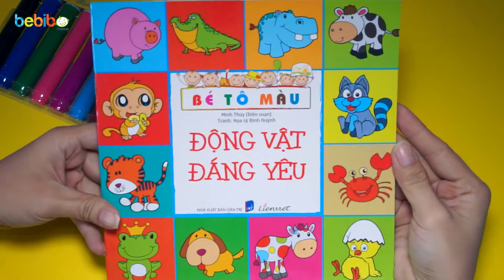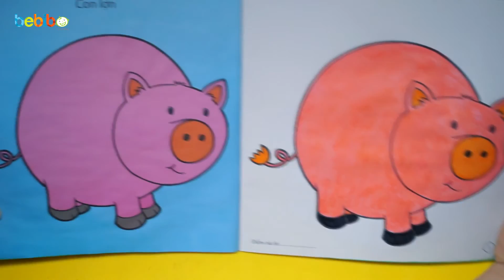Tô màu cho bé | Bé tô màu động vật đáng yêu | Tô màu chú heo con dễ thương | Tập 2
Bé Bí Bo xin chào các bạn thân yêu!!! Hôm nay Bé Bí Bo sẽ cùng các bạn tô màu một chú heo ủn ỉn thật đáng yêu nhé!!! Chú heo dễ thương này Bé Bí Bo sẽ tô một màu hồng cho toàn thân. Với chiếc mũi và đuôi mình sẽ tô màu cam. Chỉ vài bước đơn giản vậy thôi là Bé Bí Bo đã tô xong 1 chú heo dễ thương, xinh xắn rùi đó. Các bạn hãy cùng tô màu với Bé Bí Bo nha!

🍧🍦 Bé học màu sắc, tô màu 10 que kem thật đẹp 🍦🍨